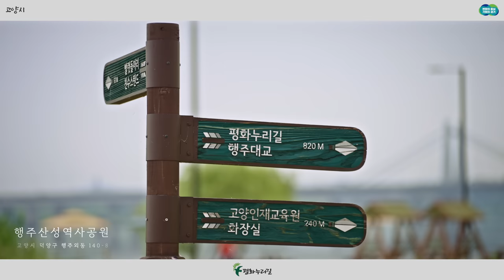2023 평화누리길 명소 - 고양시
일산호수공원 · 행주산성역사공원 · 킨텍스 등
평화누리길을 통해 볼 수 있는 고양시의 명소들을 소개합니다.